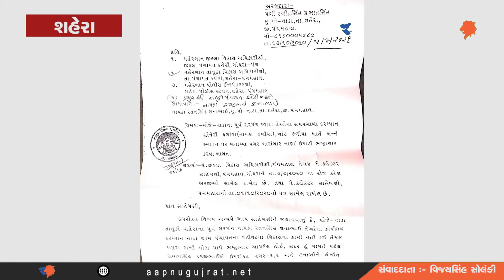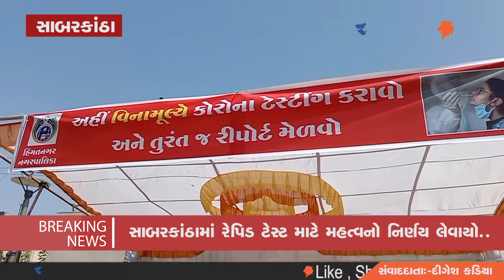Aapnu Gujrat Reporters | Sabarkantha | Mehsana | Aapnu Gujarat News